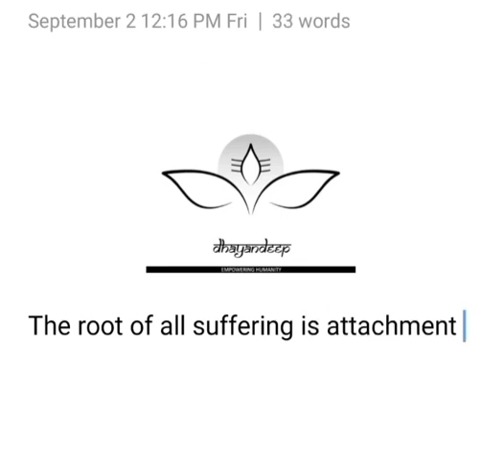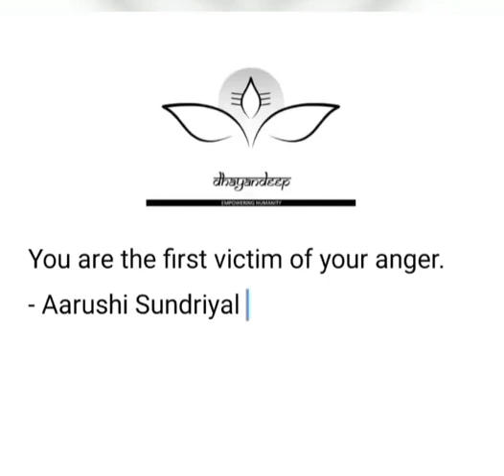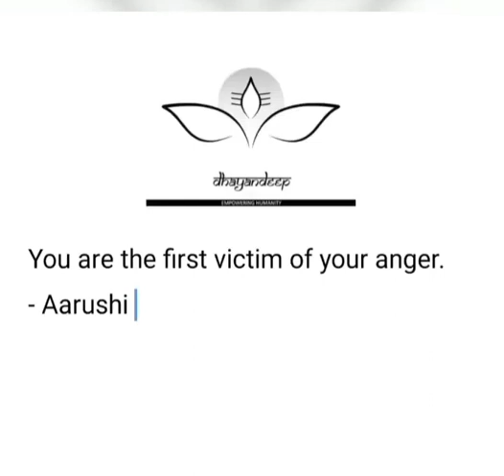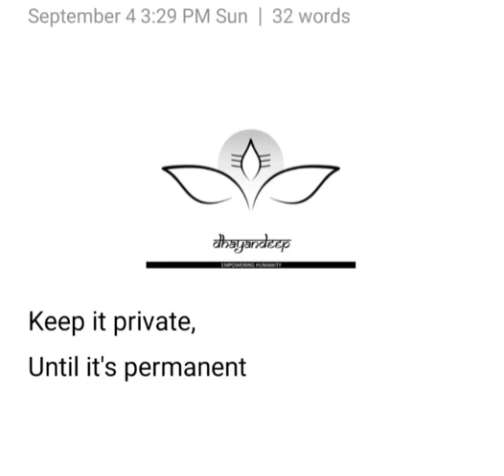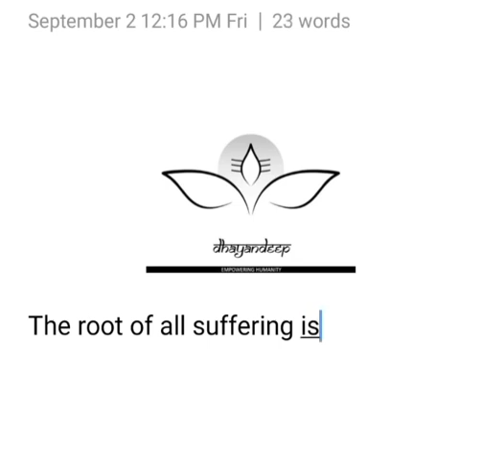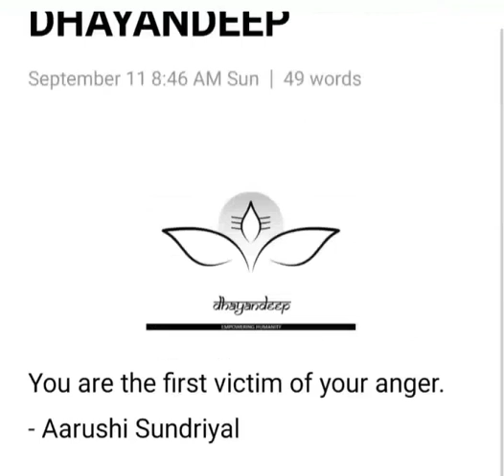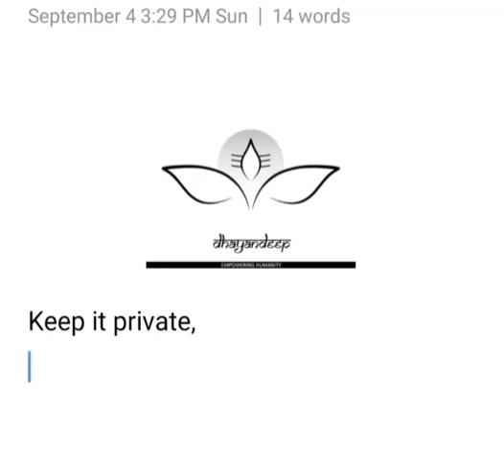सत्संग की आचार संहिता | Satsang ki aachar Sanhita